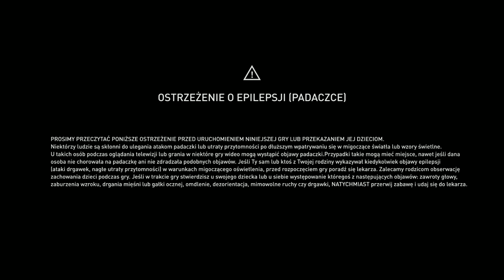Assassin's Creed Syndicate PL Sekwencja 1 Sabotażysta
niemiecki dubbing